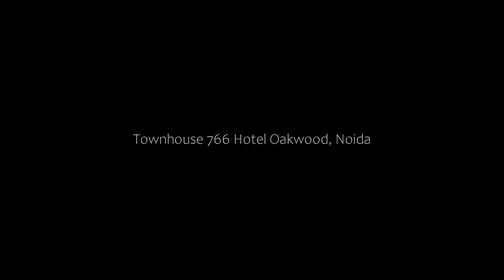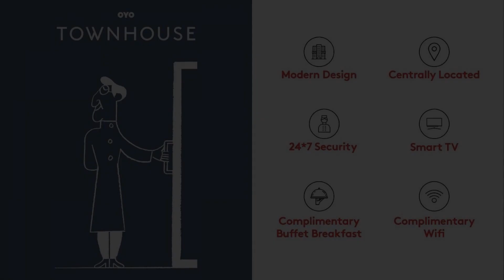Townhouse 766 Hotel Oakwood, Noida, India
About Property:
Located in Noida, 3.2 km from The Great India Place, Townhouse 766 Hotel Oakwood offers rooms with air conditioning. This 3-star hotel offers room service. The accommodation provides a 24-hour front desk, a shared kitchen and organising tours for guests.
Guest rooms in the hotel are equipped with a coffee machine. All units at Townhouse 766 Hotel Oakwood are equipped with a seating area and a TV with cable chan...
Property Type: Hotel
Address: Sector 11, Noida, Dadri, Gautam Buddha Nagar, Noida, 301201 Noida, India
Searching For
1. Townhouse 766 Hotel Oakwood - Noida - India
2. Townhouse 766 Hotel Oakwood - Noida - India Address
3. Townhouse 766 Hotel Oakwood - Noida - India Rooms
4. Townhouse 766 Hotel Oakwood - Noida - India Amenities
5. Townhouse 766 Hotel Oakwood - Noida - India Offers and Deals
Audio Credit:
Track Title: Subway Dreams
Artist: Dan Henig